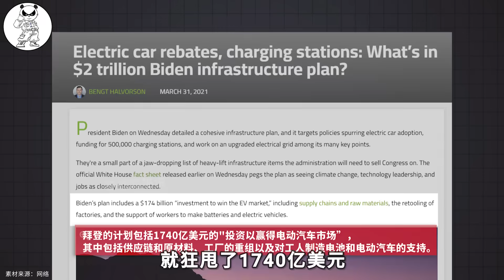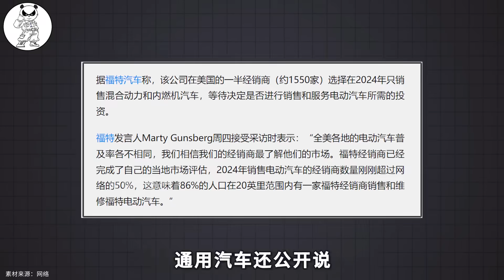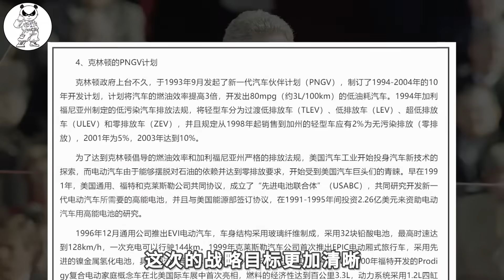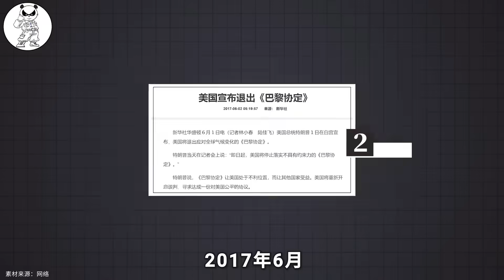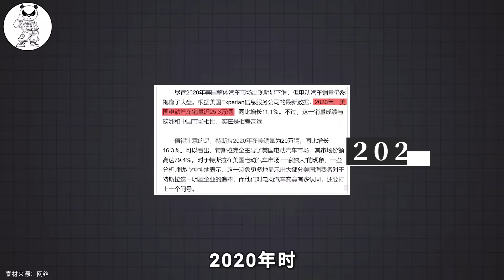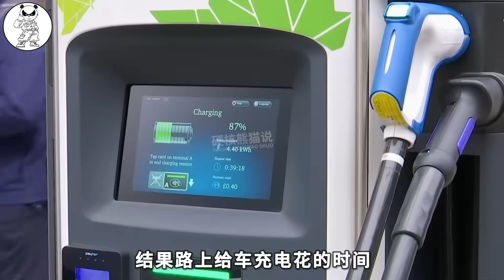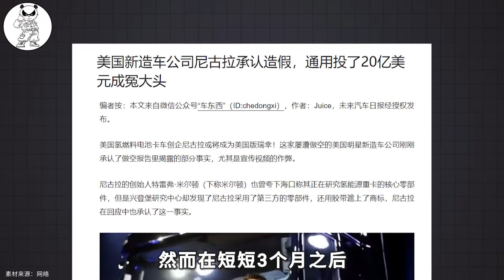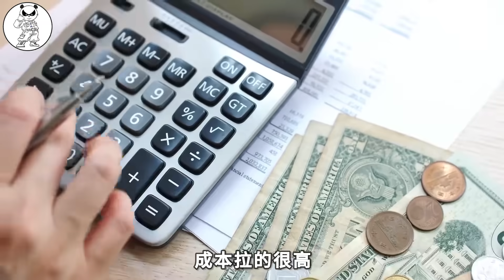目标赶超中国，投入上千亿美元，美国电动车战略为啥失败了？